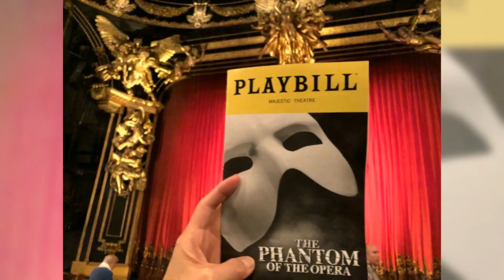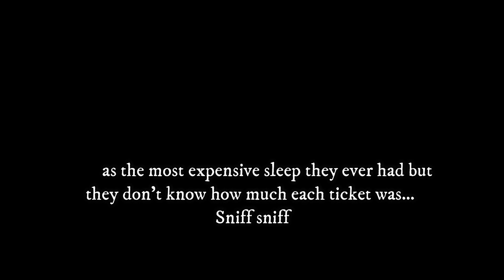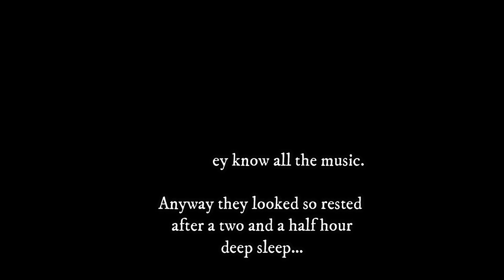뉴욕 브로드웨이 뮤지컬 오페라의 유령 부모님과 함께 보기 | 부모님 뉴욕여행 영상 일기 VLOG | BROADWAY MUSICAL THE PHANTOM NIGHT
I was so thrilled to purchase the most expensive Broadway musical "The Phantom of the Opera" tickets for my parents who never seen the original musical before.

But it was my big mistake to choose the phantom because they do not understand a thing.

Watch the end to see what happen. lol

Anyway, I used magisto app to edit this video. I use both real time video clips and photos. What do you think?

* New videos updates three times a week! Hope my videos helps you to feel better and make you happy! - Joanne Rhee

한국에서 오신 부모님을 위해 초대형 뮤지컬 관람이 좋겠다 생각했던 저의 이 크나큰 실수가 체감되기 까지는 그리 긴 시간이 걸리지 않았습니다.

그래도 뉴욕까지 오셨는데 브로드웨이 뮤지컬 하면 "오페라의 유령" 정도는 보셔야 한다는 저의 욕심이 부른 달콤한 Zzzzzz... 흑

혹시라도 노 부모님과 뮤지컬 관람 하시는 분들 계획 하시고 계시는 분들이 제 영상을 보신다면 절대 절대 대사 많거나 이해하기 난해한 뮤지컬은 꼭 피하시는 것이 좋을 것 같아요. 괜히 격식찾고 뭐 찾고 하다 보면 부모님 비싼 자리에 앉으셔서 그냥 그대로 단잠을 주무실지도 몰라요.

그럼, 혹시라도 브로드웨이 명작 관람 하기에 앞서 노 부모님들 모시고 가시는 분들께 조금이라도 도움이 되기를 바라구요. 그냥 사진만 드리는 것 보다 함께 했던 순간 순간들을 이렇게 영화 처럼 영상으로 담아 선물 해 드리면 좋겠다 해서 magisto app을 이용하여 만든 영상이에요. 사진과 영상을 함께 섞어 하나의 영화 처럼 찍어 보았습니다. 부모님께 좋은 추억거리가 될 것 같아요.

부모님께서 한국에 가셔서 아이폰에 있는 사진들 친구들과 함께 보시는 것 보다 이렇게 영상으로 한편 보시면 더욱 더 실감 나실 것 같아 만들어 보게 되었습니다.

그럼, 다음에 또 만나요 여러분...안녕.

멀리 뉴욕에서 조앤 드려요.

매주 새로운 영상이 2-3회 정도 업데이트 되고 있습니다.

마음에 힐링도 되고 무언가 조금이라도 여러분의 삶에 도움이 되는 영상이 되기를 바라며.